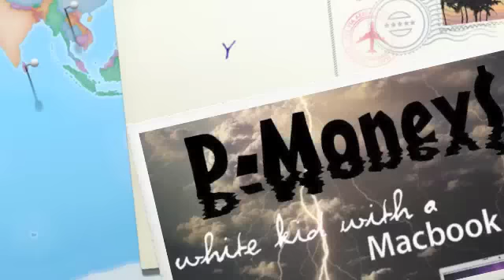P-Money - Y $ (Prod. By Paul Bailey)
White Kid With a Macbook Pro